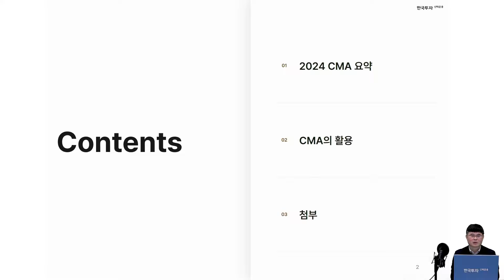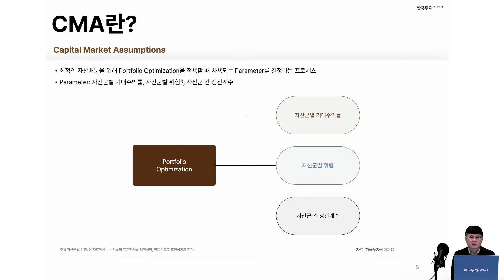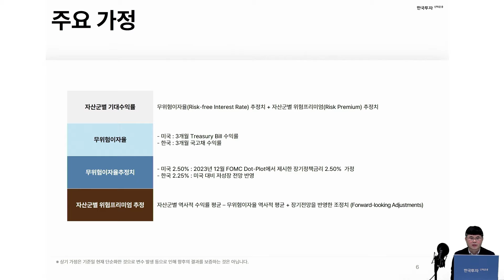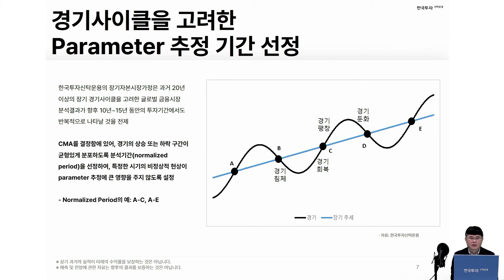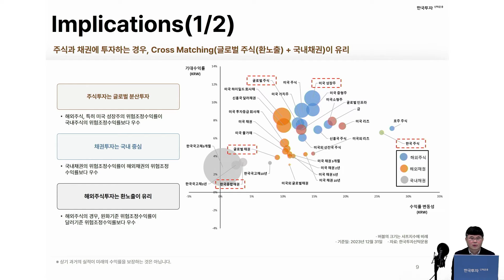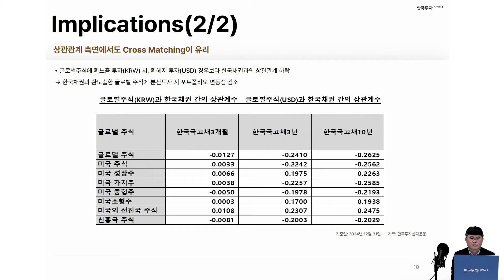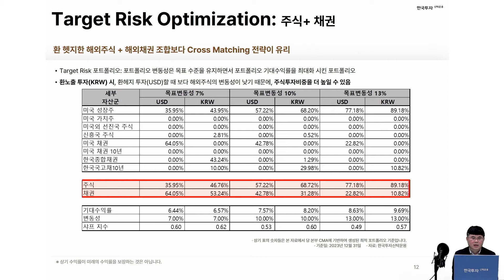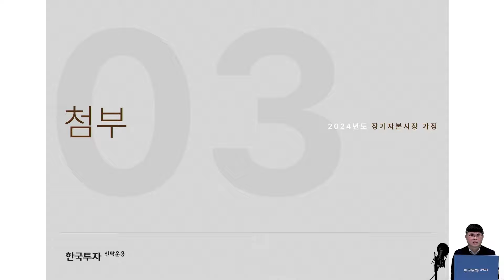2024 장기자본시장가정 (Long-Term Capital Market Assumptions)